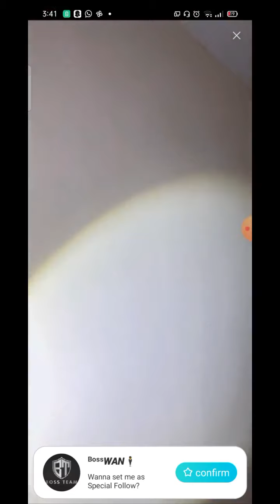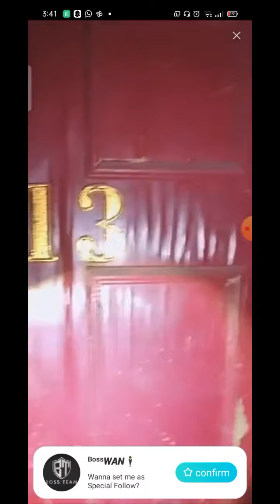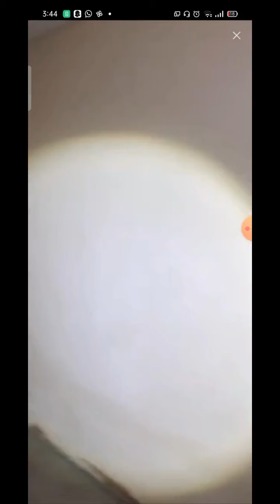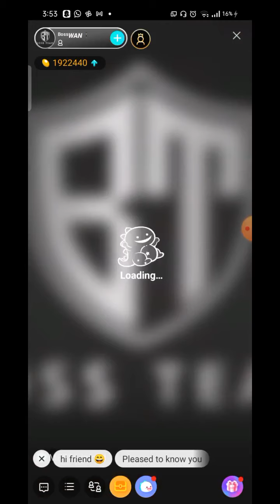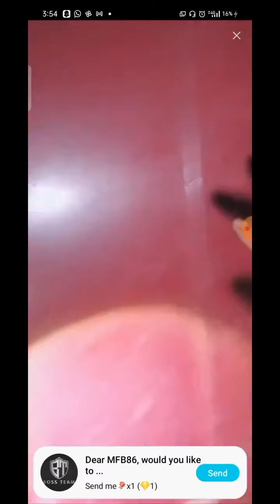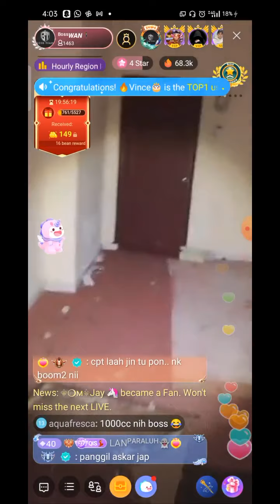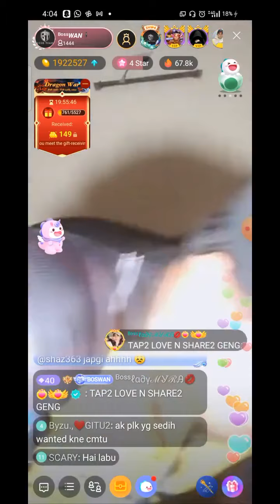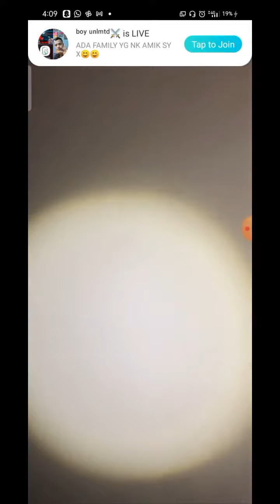Bosswan X Wanted : Wanted kerasukan di hotel tinggal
Paranormal BossWan dan Wanted menyiasat kewujudan entiti di hotel tinggal ditambah dengan wanted yang tiba tiba kerasukan